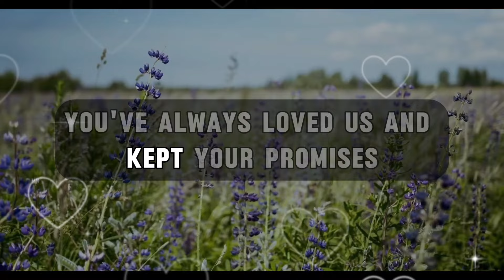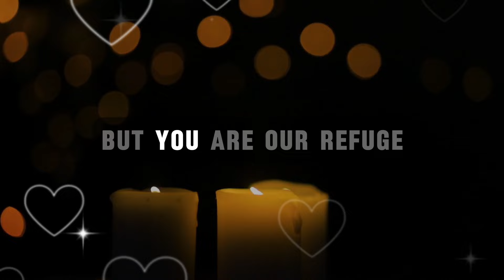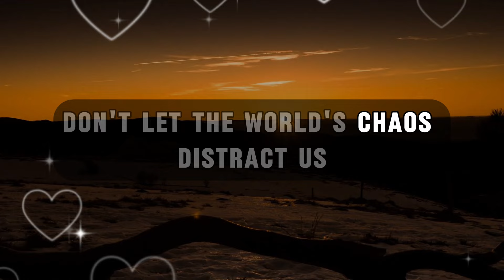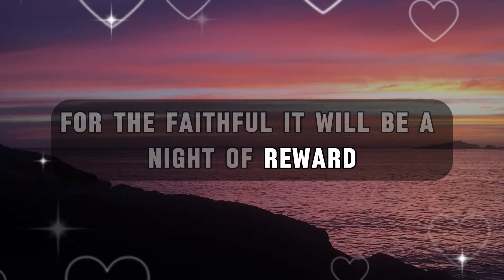🛑God Says - You'll Be Punished For Skipping This | God Message Today | DGM-1151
2. God's Message for me
3. God jesus message
4. Urgent Message from god
5. God's Message for you
6. Jesus Message
7. God Message
8. God's Message
9. Message for God
10. God Message today
11. God Blessing Message
12. God thought
13. Message from the universe
14. Universe Message
15. Lord Message
16. God say to me
17. Urgent god Message
18. Law of attraction
19. God helps
20. Jesus christ
21. Faith quotes
22. bible quotes
23. God say